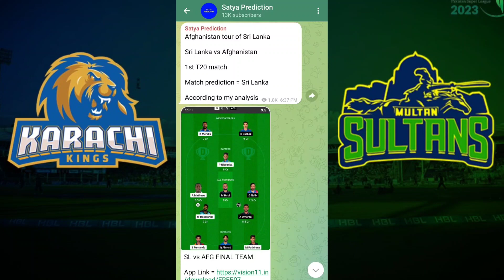कौन जीतेगा | PSL 2024 Karachi Kings vs Multan Sultans match prediction | KAR vs MUL aaj ka match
कौन जीतेगा | PSL 2024 Karachi Kings vs Multan Sultans match prediction | KAR vs MUL aaj ka match kaun jitega

KAR vs MUL 19th match prediction

KAR vs MUL match Kaun jitega

PSL 2024

Karachi Kings vs Multan Sultans

Karachi Kings vs Multan Sultans match kaun jitega

Karachi Kings vs Multan Sultans match prediction

Karachi Kings vs Multan Sultans 17th Match

Kon jitega aaj ka match

कौन जीतेगा आज का मैच

Deepu sports does no provide gaming or gambling capabilities on its channel it is a sports important channel